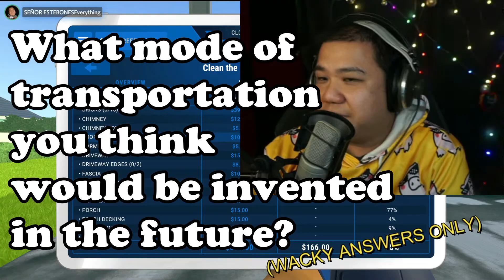ROACHES OR BEETLES? - Which is better for transportation?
Which would work better in the future as a form of transportation? Cockroaches... or Beetles?

Watch as i get into a heated debate with a viewer in chat as to why roaches are simply, superior.

Leave your braincells at the door.